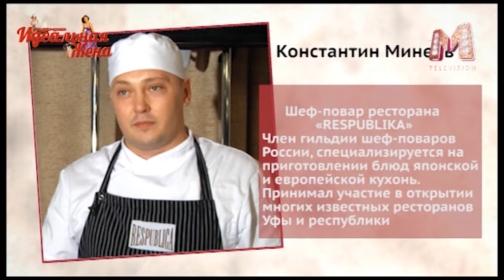Идеальная жена 2 сезон 3 выпуск 1 часть